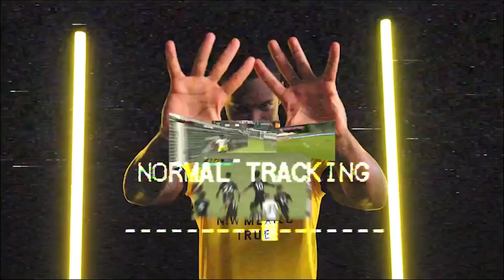UNITED ANNOUNCE THE RETURN OF CLUB LEGEND KEVAUGHN FRATER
New Mexico United is thrilled to announce the signing of Jamaican International and club legend Kevaughn Frater, pending visa. Frater played for United in their inaugural season in 2019, leading the club with 17 goals in all competitions, the highest-scoring season in New Mexico United history. In his United career, Frater has averaged 0.5 goals per match, the highest scoring rate of any player in the history of the club.

“We are very excited to add Kevaughn to our group,” said New Mexico United Head Coach/Technical Director Zach Prince. “Kev has a deep connection and love for this club and state. He is very excited to be back in New Mexico and ready to get to work. He has the unique ability to create opportunities for the team through getting others involved or creating chances on his own. We are very happy to have Kev back in our colors.”

Frater was a key figure on the pitch, in the locker room, and in the community for United in 2019, and was known to have a flair for dramatic goals; none more important than the blast he sent past Colorado Rapids goalkeeper Clint Irwin in the 94th minute of the 2019 U.S. Open Cup third round. The low shot from distance tied the match, and United would go on to win in penalties, earning their first-ever win against MLS opposition. Despite playing just one season in Black & Yellow so far, Frater is third all-time in goals for the club.

Since moving on in 2019, Frater has played the last three seasons in India and Israel.